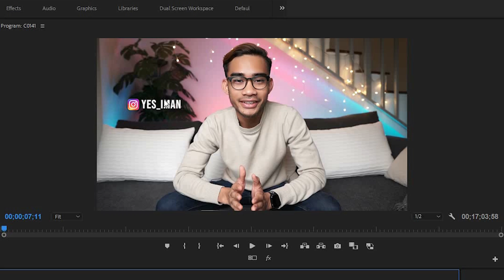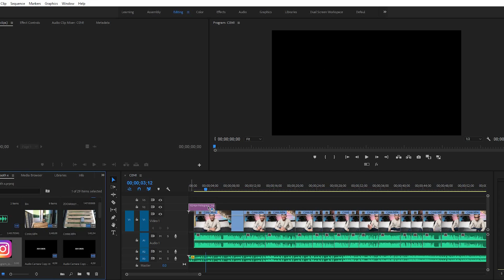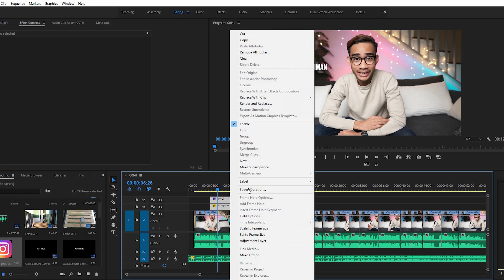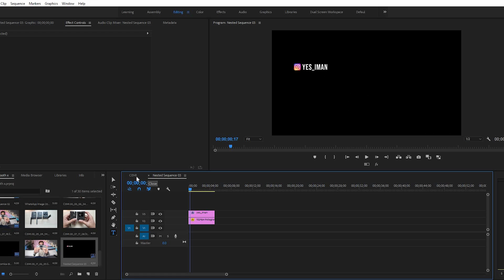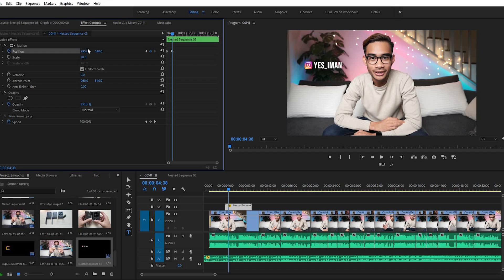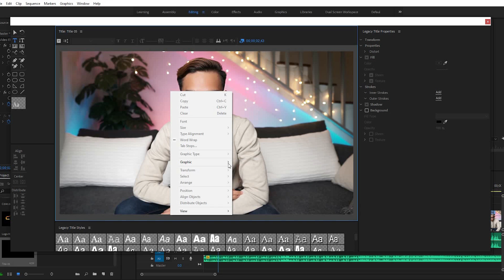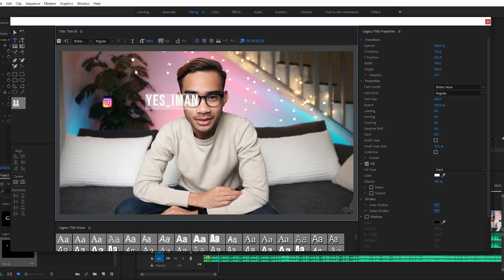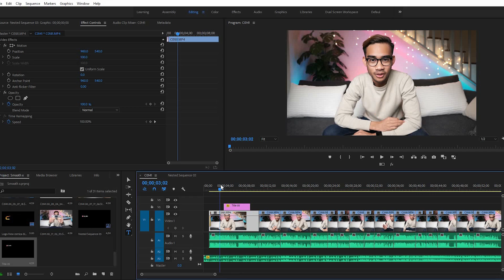TUTORIAL: Letak Logo Instagram Dalam Video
Ramai aku tengok, dalam video dia just tulis nama instagram / facebook tapi tak tahu cara nak masukkan logo dalam video. So this is the tutorial cara masukkan logo dalam video korang. Soo easy!

Sorry music agak kuat awal2 video, tenggelam suara🙏🏻

Iman, kau pakai _______ apa? Beli kat mana?

Kod Diskaun: imankamil10